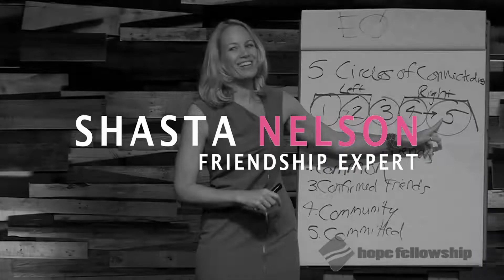Enneagram & Vulnerability: How can I feel more seen in my relationships?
Mutual vulnerability is one of the requirements of all healthy friendships… and yet so many of us struggle with really letting ourselves be seen by those around us. But what we’re each protecting looks different based on our personality and what we fundamentally fear! For some of us increased Vulnerability would mean admitting we have needs and letting others help us, whereas for other personalities the hardest part would be not appearing to be successful. We’re afraid of different things so it’s understandable that we might each protect ourselves in different ways. In this video, the 2nd of 5 videos in this Enneagram series, Shasta Nelson, a teacher and author for healthy friendships, goes through the 9 types of the Enneagram to help us each consider, based on our type, how we might be acting in a way that is preventing us from feeling closer to others.

The Enneagram is a tool that helps us see how we’re wired— what motivates us, what we value most, and what we tend to fear. You don’t have to know your Type to find value in the video as you can certainly listen and see which one(s) you resonate with, but you can also find an abundance of assessments, books, and podcasts online to help you identify which type you might be, if you don’t yet know.

The next two videos in this series will explore how each of the 9 personality types might specifically affect how we practice Positivity and Consistency (the other 2 Requirements of all Relationships).

For more information on the 3 Requirement of Relationships or to go deeper on building the healthiest friendships possible, read Shasta's book Frientimacy: How to Deepen Friendships for Lifelong Health and Happiness